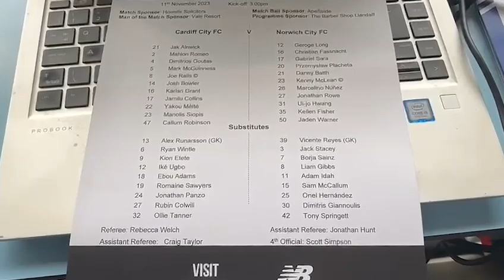Pink Un Matchday | Cardiff City 2-3 Norwich City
Join the Pink Un team behind the scenes as they travel to the Cardiff City Stadium for Norwich City's Championship clash against Cardiff City.

Find more details on how you can sign up to Pink Un +